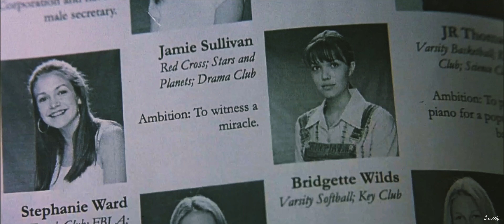Jamie & Landon | Light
A Walk To Remember is my favorite movie and one of my favorite books. I can watch the movie a thousand times and I never get tired of it. So I wanted to edit Jamie and Landon's beautiful story 🤍